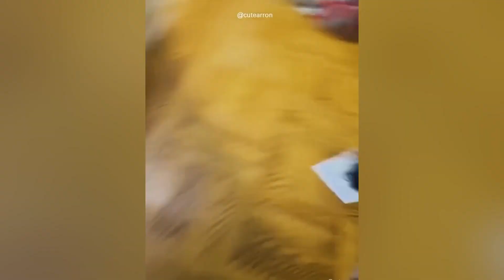The creature that changed my world